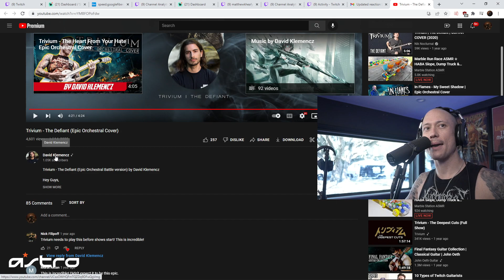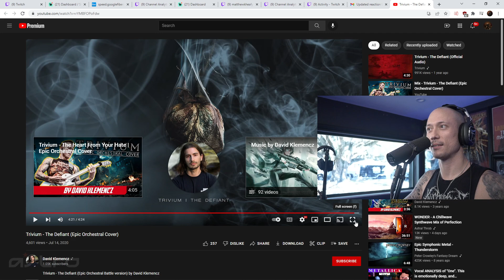Matt Heafy (Trivium) - The Defiant (Epic Orchestral Cover) - Reaction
Matt Heafy (Trivium) -  The Defiant (Epic Orchestral Cover) - Reaction. Enjoy! :)

Original Video by David Klemencz:
Trivium – The Defiant Orchestral Cover [4:24]

Youtube Manager: Dominic W.
Thumbnail by: Dominic W.